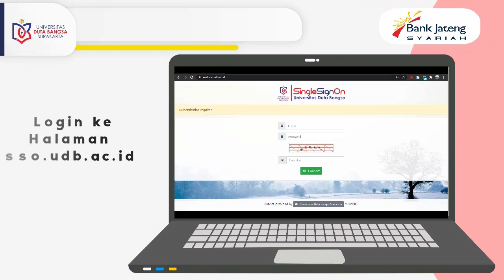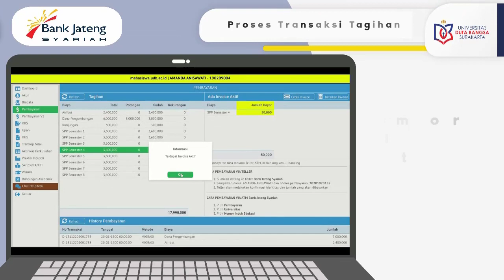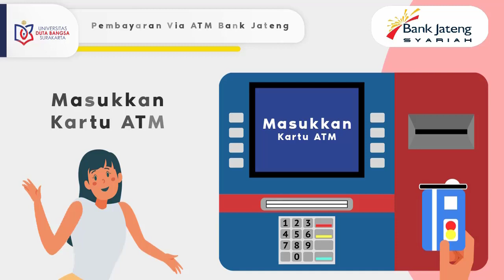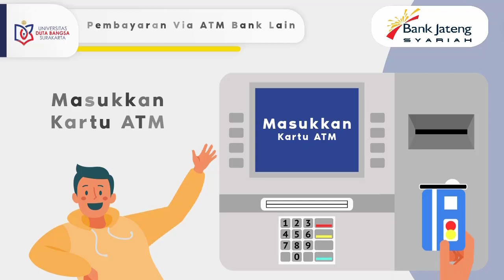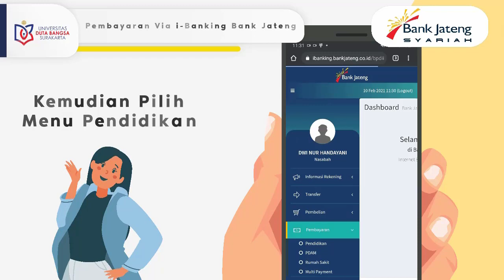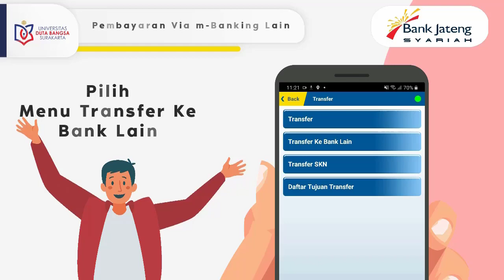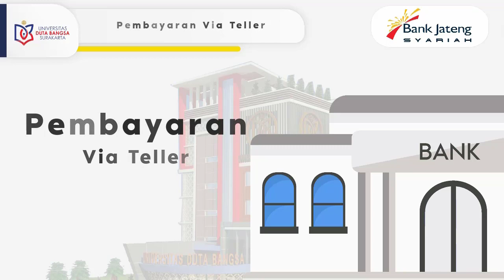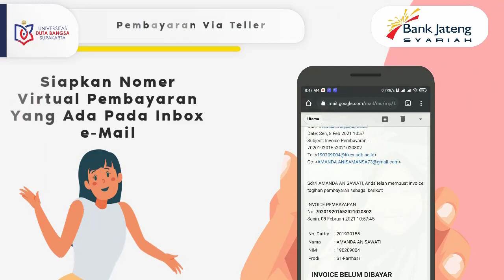Panduan Pembayaran Virtual Account BPD Jateng Syariah - Fak. Ilmu Kesehatan Universitas Duta Bangsa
Metode Pembayaran Virtual Account  BPD Jateng Syariah berlaku hanya untuk Fakultas Ilmu Kesehatan Universitas Duta Bangsa